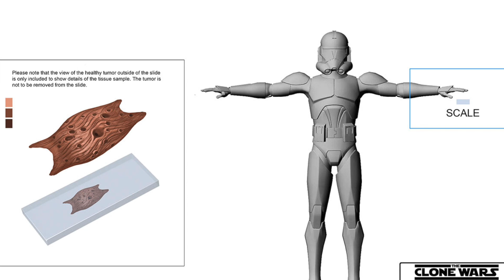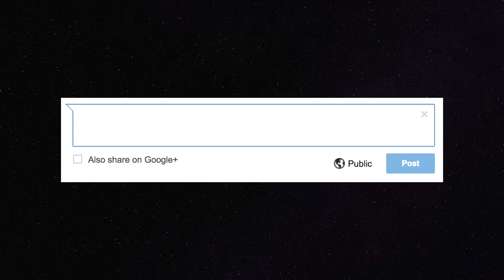ALL Jedi Who DIED or SURVIVED Order 66 (Canon)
Hey everybody and welcome to Leia's Lair. Here we go over every Jedi who survived from Order 66. All Jedi who escaped or were killed during Order 66 were not in Star Wars Episode 3: Revenge of the Sith. Some Jedi survived or died in Order 66 were during or from flashbacks in The Clone Wars, Rebels, and The Bad Batch series, as well as from comic book series. This is every known Jedi to survive or be killed from Order 66 in Canon. I hope you enjoy!